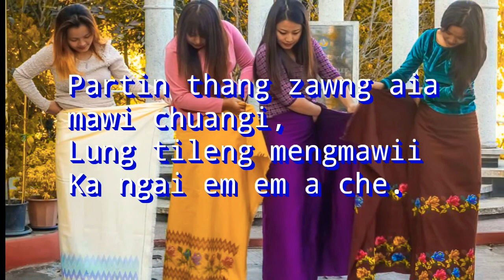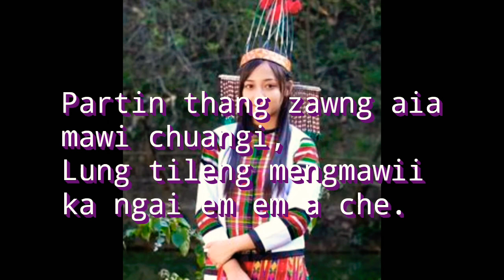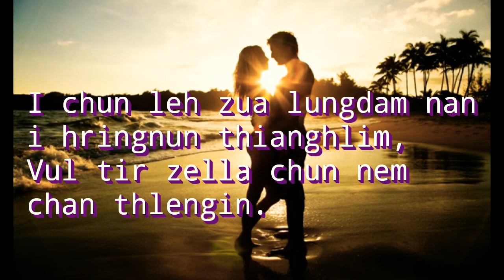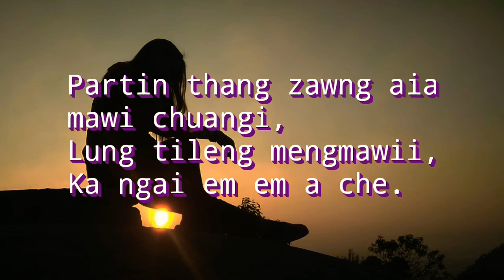PUIBAWIHI-THAN HMELṬHA (lyrics)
Live pawn a zaithiam ngei mai.